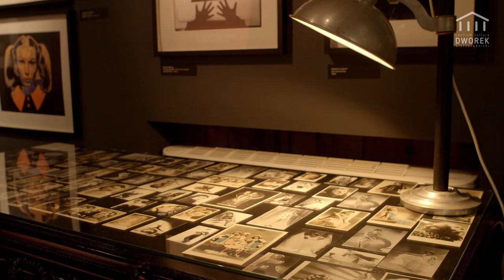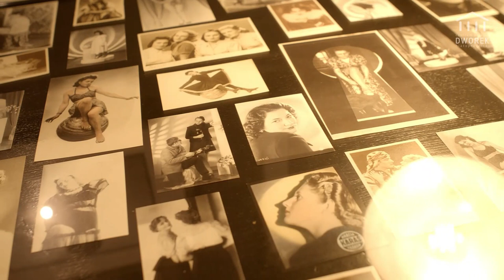Łukasz Wiśniewski & Piotr Grząślewicz - Photograph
Nagranie powstało w Krakowskim Muzeum Historii Fotografii (MuFo), zlokalizowanym w odrestaurowanej zabytkowej strzelnicy garnizonowej na Woli Justowskiej.

Muzyka: Kraków Street Band
Słowa: Tomasz Kruk
Zdjęcia: Szymon Kamykowski, Marek Smok Rajss
Nagranie dźwięku: Maciej Trifonidis
Mastering: Tomek Bogacki
Produkcja: Centrum Kultury Dworek Białoprądnicki
Sfinansowano ze środków Rady VII Dzielnicy Zwierzyniec.